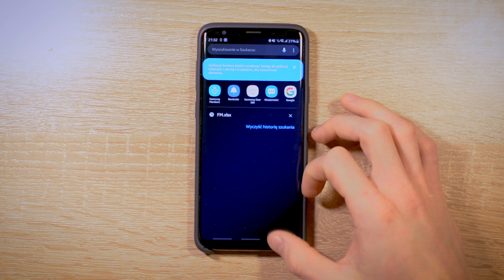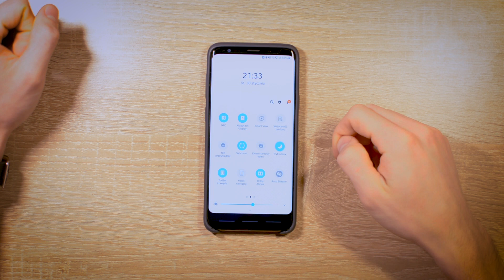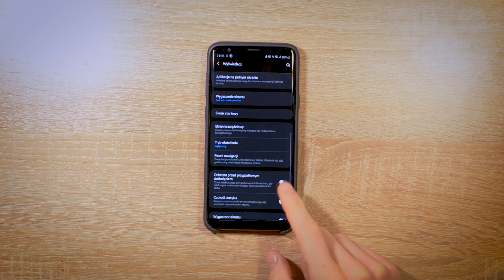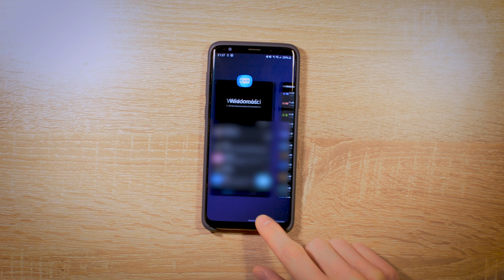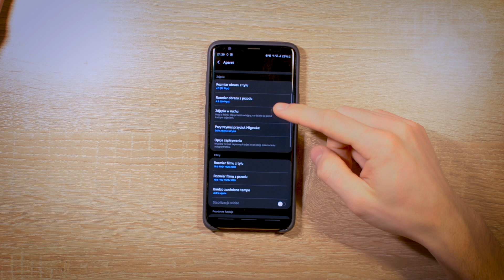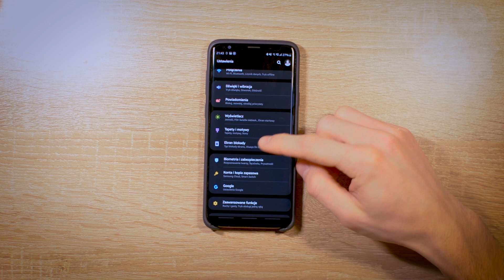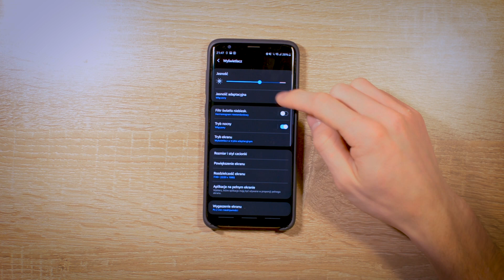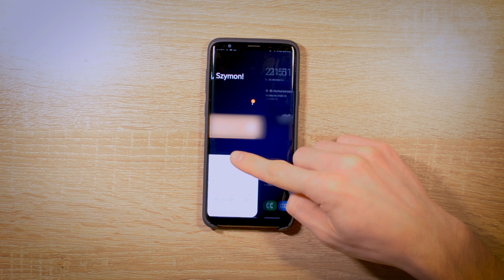10 NOWOŚCI w Android 9.0 Pie | Samsung One UI Galaxy S9+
Otrzymałem w tym tygodniu aktualizację do najnowszej wersji Androida, czyli 9.0 Pie. Z racji tego, że mój telefon to Samsung Galaxy S9+ to Android posiada nakładkę One UI. Jest to całkowicie nowa nakładka stworzona przez Samsunga. W chwili obecnej tylko niektóre modele Samsunga mogą jej używać (stan na luty 2019), ale w internecie krąży już cały harmonogram planowanych aktualizacji kolejnych modeli Samsunga.
W tym miesiącu, aktualizacja ma trafić do modelu Note 8.

W tym filmie chciałem podzielić się z Wami ciekawymi aktualizacjami i nowymi funkcjami jakie wprowadza ta wersja interfejsu. Myślę, że są to ciekawe udogodnienia, a niektóre z nich są również i bardzo użyteczne.

W tym miesiącu również zobaczymy nowego Samsunga Galaxy S10, o którym nagrałem już film i możesz go zobaczyć na moim kanale. Premiera wyznaczona jest na 20 luty 2019r.

Track Name: "Go For It"